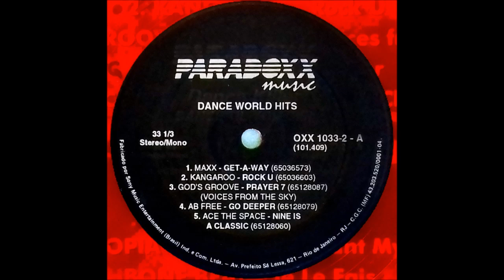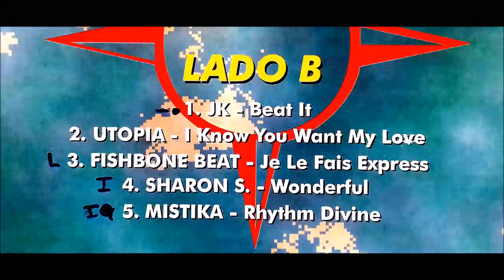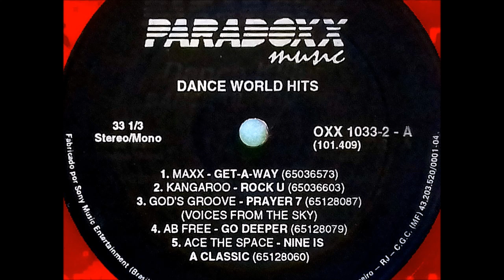Dance World Hits (1994) A5 - Ace The Space - Nine Is a Classic (Vinil Dance)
Dance World Hits (1994) A5 - Ace The Space - Nine Is a Classic - 3:42
Nome do LP: "DANCE WORLD HITS"
Disco do Selo "PARADOXX MUSIC " - Lançado em 1994
Fabricado por "Sony Music Entertainment (Brasil) Ind. e Com. Ltda"